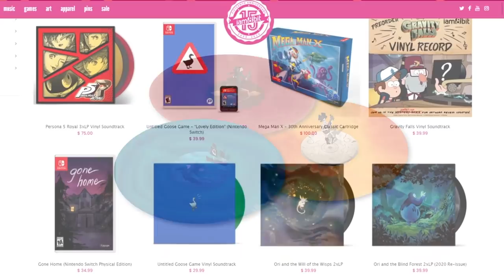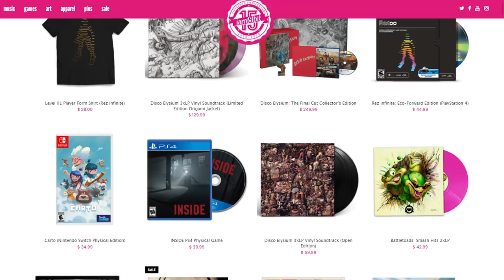Our Favorite Game Boy Advance Games - The MinnMax Show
Welcome back to The MinnMax Show! On this week's episode, Ben Hanson, Janet Garcia, Kyle Hilliard, and Suriel Vazquez talk about Scarlet Nexus and Mario Golf: Super Rush before going back in time and celebrating the best games on the GameBoy Advance. We each run down our three favorite games on the system and talk about Metroid Fusion, Minish Cap, Advance Wars, Golden Sun, and a whole lot more.

00:00:00 - Intro
00:01:14 - Scarlet Nexus
00:12:04 - Mario Golf: Super Rush
00:15:52 - GameBoy Advance history
00:21:58 - Wario Land 4
00:24:36 - Final Fantasy V
00:28:12 - Golden Sun
00:33:48 - Rhythm Tengoku
00:37:13 - Tony Hawk's Pro Skater 2
00:39:39 - Fire Emblem: Sacred Stones
00:43:35 - The Legend of Zelda: Minish Cap
00:46:08 - Kuru Kuru Kururin
00:48:16 - Metroid Fusion
00:51:04 - Advance Wars
00:55:18 - WarioWare, Inc.: Mega Microgames!
01:00:36 - Honorable Mentions
01:11:45 - Get A Load Of This - Part 1
01:12:20 - Thanking MinnMax's biggest supporters
01:15:28 - Thanking iam8bit
01:17:00 - Community questions
02:06:22 - Get A Load Of This - Part 2

Alex Payne
Fixture Gaming
Iam8bit
Best of the Rest Podcast
Call Me By Your Game Podcast
Mirko Arico-Torreno
Reel AF TV
Zachary Pligge
mark seliga
BeatenDownBrian
Ludwig Roque
Jawarhello
PrettyGoodPrinting.com
Andrew Uerkwitz
Andrew Vala
John Higby
Yarrow
Richard Smuts
Clint Farley
SpiralInYourEyes
Preetham Yarlagadda
Starkiller
Spider_Dan
Purebrednumber6
SlyckNic
Steve Bamdad
jesse vitelli